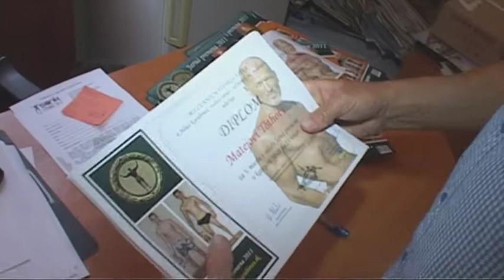Jarná premena 2011